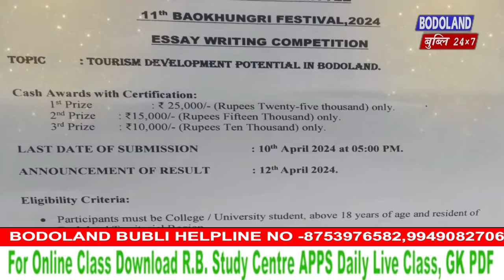21 नं सालबारि बियाबनि रुफाफुलि प्राइमारिआव UPPL दोलोआ मावथिफोरजों लोगो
21 नं सालबारि बियाबनि रुफाफुलि प्राइमारिआव UPPL दोलोआ मावथिफोरजों लोगो हमलायनानै सावरायलायनाय हाबाफारि खुंदों ।